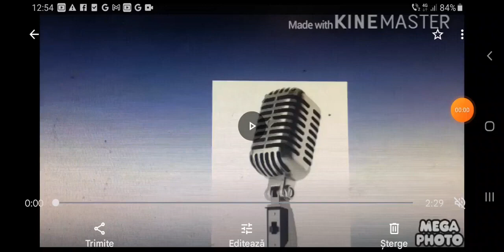The Gummy Bear Long Icy Synth Lead Piano Bob The Builder Mode